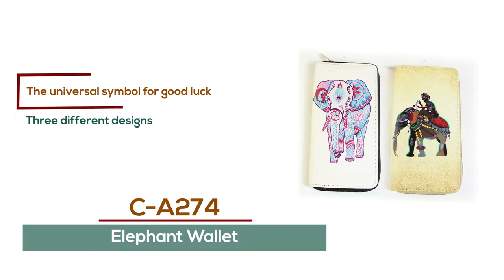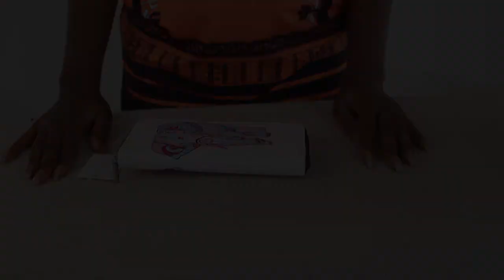Elephant design leather wallet / purse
The elephant is a symbol for good luck in some cultures. Perfect for cash, credit cards, and other valuables.  Three different elephant designs . Leather the wallet with zipper and three pockets and slots.  7.5” x 4”.  Made in China.